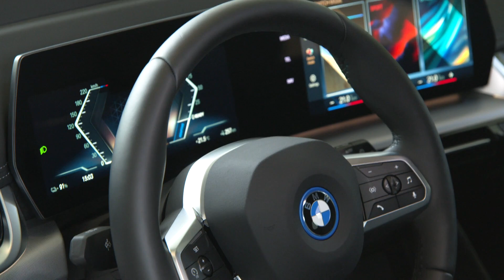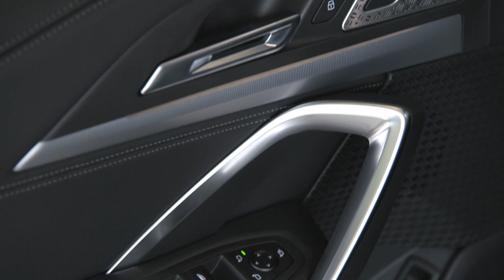NEW BMW iX1 2023 - beautiful details exterior, interior & RANGE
New BMW X1, the third generation model has been revealed, and one of the options is the new all-electric iX1. How do you like it?

MORE INFO ABOUT THE CAR:

The BMW iX1 xDrive30 is powered by one electric motor at the front axle
and another at the rear, each sitting together with the accompanying
power electronics and transmission within a single, very compact
housing. These highly integrated drive units deliver a combined output of
230 kW/313 hp (including temporary boost) and post overall torque of
494 Nm (364 lb-ft). The power-to-weight ratio of both the
eDrive 5.0 M170SF drive unit at the front axe and the
eDrive 5.0 M170SR drive unit at the rear is 1.5 kW/kg. This creates an
electric all-wheel-drive system in which the precisely orchestrated
interaction between the two motors produces alluringly instantaneous
acceleration combined with supreme traction and directional stability.

The BMW iX1 xDrive30 reaches the 100 km/h (62 mph) mark from rest
in 5.7 seconds, on the way to a top speed of 180 km/h (112 mph).
The fifth-generation BMW eDrive technology also comprises the car’s
charging technology and the high-voltage battery positioned flat within
the vehicle’s underbody, which provides 64.7 kWh of usable energy. The
battery’s high energy density of 152 Wh/kg in relation to its weight or
199 Wh/l in relation to its volume, and the drive system’s excellent
efficiency, with combined electric power consumption in the WLTP cycle
of 18.4 – 17.3 kWh per 100 kilometres (figures in NEDC cycle: –), form
the basis for a range of 413 – 438 kilometres (257 – 272 miles).
The Combined Charging Unit in the BMW iX1 xDrive30 enables singleand three-phase AC charging at a rate of up to 11 kW, which can be
optionally increased to up to 22 kW (three-phase AC). This allows the
high-voltage battery to be fully recharged from empty in 6.5 hours as
standard and in just 3 hours 45 minutes as an option. DC power can be
taken on board at a rate of up to 130 kW, making it possible to boost the
high-voltage battery’s energy reserves from 10 to 80 per cent of total
capacity in the space of 29 minutes. Within this charge level range,
enough energy can be sourced from a high-power-charging point in just
ten minutes to increase range by 120 kilometres / 75 miles.

Source: BMW